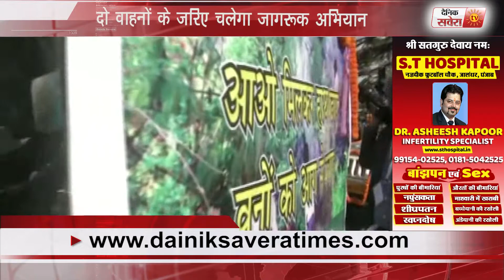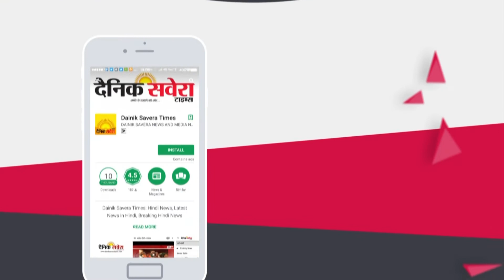Haryana government took big step to protect Forests